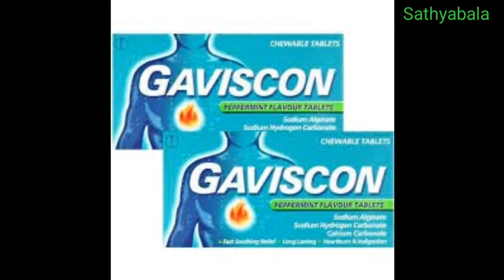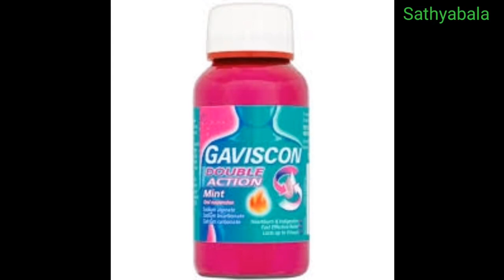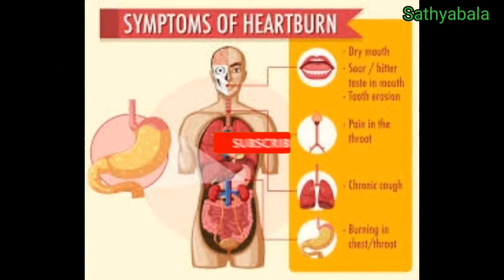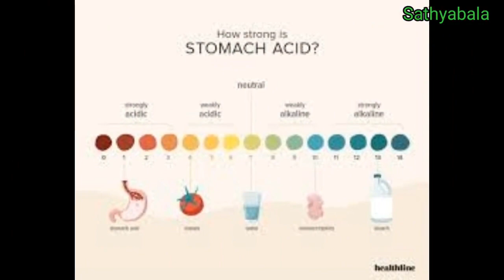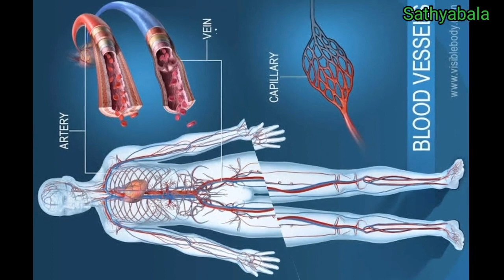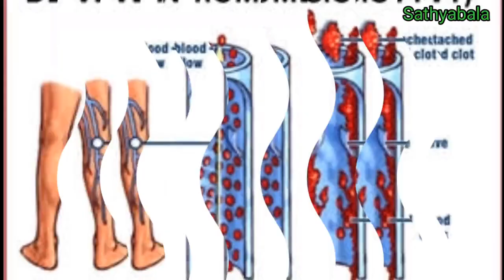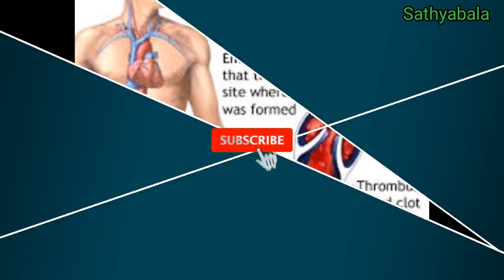Gaviscon syrup uses in tamil, gaviscon for acid reflux, gaviscon liquid, gaviscon ad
Gaviscon syrup uses in tamil
gaviscon for acid reflux
gaviscon liquid
gaviscon ad
gaviscon syrup
gaviscon syrup in pregnancy
gaviscon syrup dosage
gaviscon syrup price
gaviscon double action
gaviscon syrup benefits
gaviscon syrup side effects
gaviscon tablet side effects
gaviscon advertisement
gaviscon tablets
gaviscon tablets how to use
gaviscon tablet for acid reflux
gaviscon tablets chew or swallow
gaviscon tablets how to take
gaviscon tablet commercial
gaviscon tablet vs liquid
gaviscon tablet double action
gaviscon mims
gaviscon dual action tablets
healer baskar